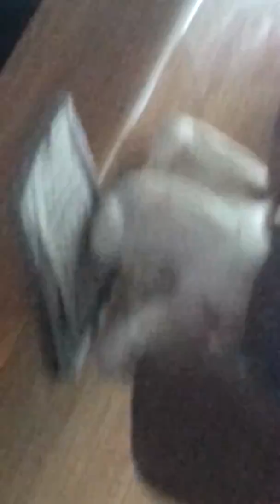LPS bully school part 2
My lips are at school